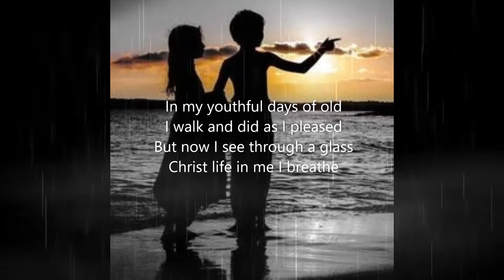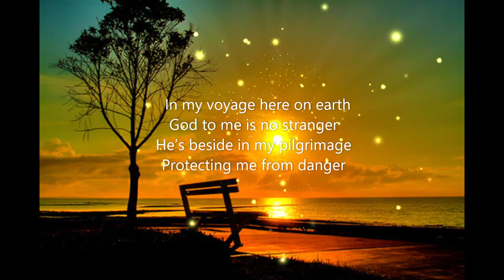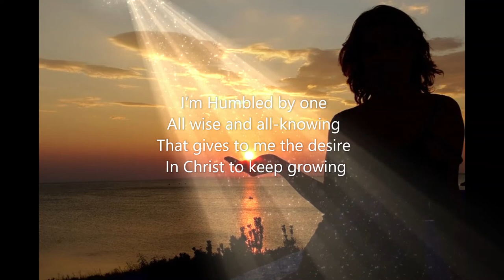When The Nights were Young Poems 2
A poem about my life and how the Lord is with me through the journey.Very Inspirational. I hope you enjoy my inspiration.